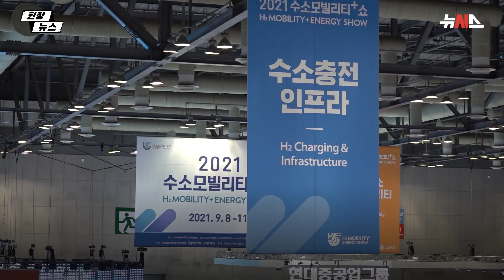수소모빌리티+쇼 개막...기업 총수들 '총출동'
코리아 H2 비즈니스서밋…12개 그룹·3개 단일기업 등 15개 회원사
현대차·SK·포스코 공동의장사…간사는 현대차부터 돌아가며 맡아
이슈 현황 공유…기업·정책·금융, 하나로 움직여 생태계 경쟁력 높여